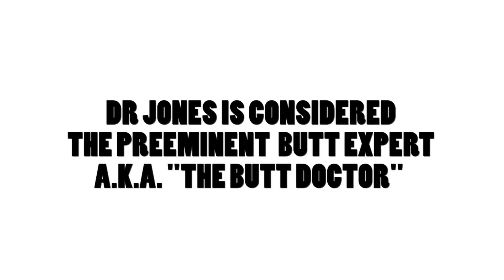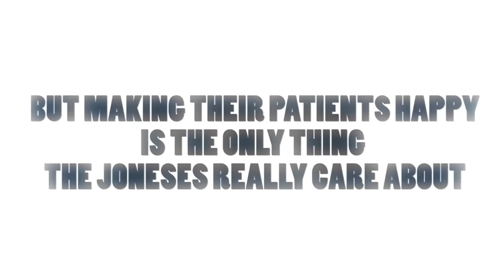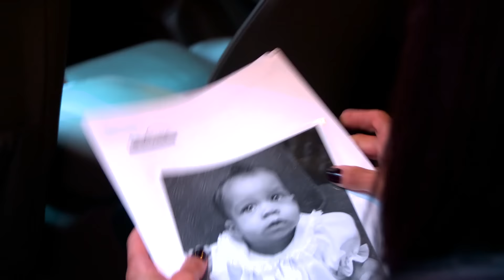We Are The Joneses Trailer - New Series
New series coming featuring NYC power couple, Dr. Michael Jones and Cathleen Trigg-Jones, as they juggle a busy ethnic plastic surgery practice, their charity, her new talk show all while focusing on what matters most: family.